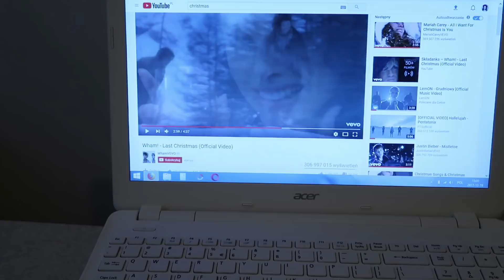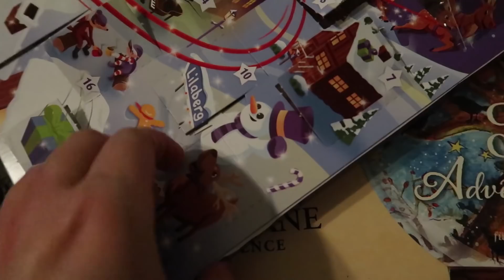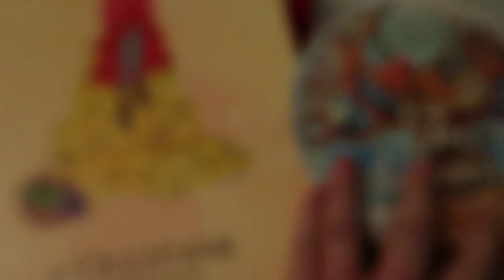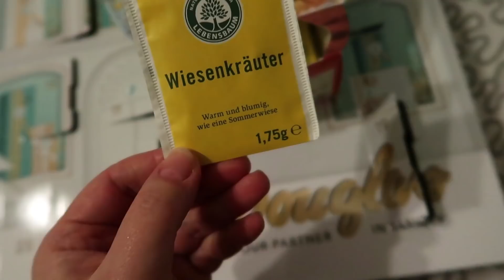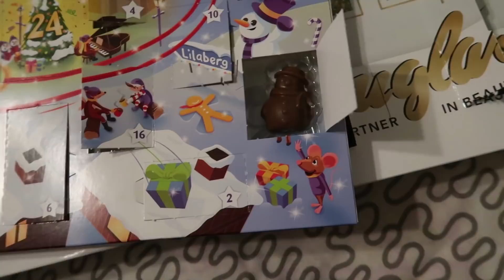VLOGMAS #19 MAM KRÓTKIE WŁOSY 🎄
Hej Kochani ⛄️

Witam Was w dziewiętnastym dniu vlogowania do świąt 🎄

Pamiętajcie, że codziennie będzie pojawiał się nowy film 🌟